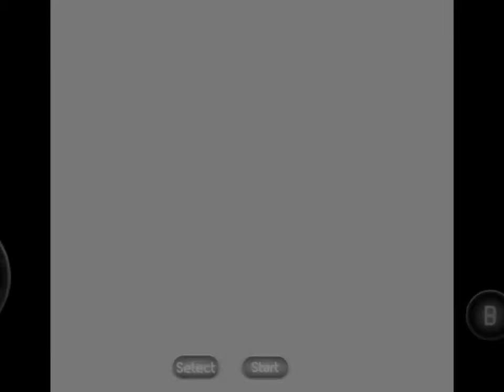SMBS - Flooded World (SMB1 Hack) (with RAM Patch (Address 074E, Value 02 (Underground))